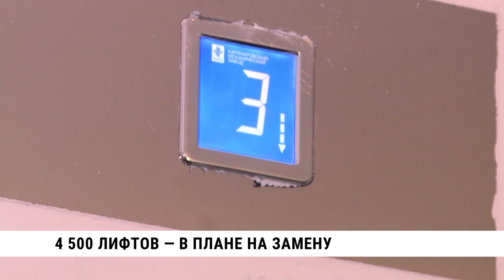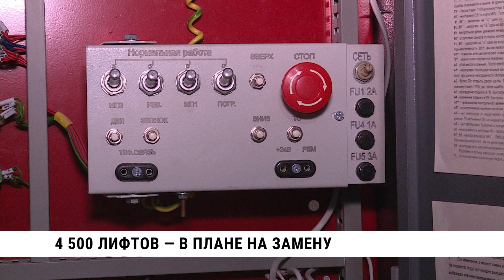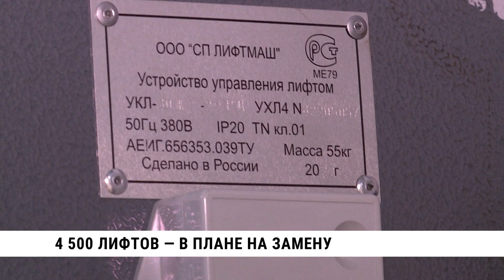Около 280 лифтов заменят в 2023 году в Хабаровском крае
Не платите за капремонт — можете остаться без лифта. Дело в том, что до 2025 года все устаревшие лифты должны быть заменены. Кабины с истёкшим сроком эксплуатации отключат согласно требованиям безопасности. Модернизация происходит за счет собственников жилья, а значит задуматься в первую очередь следует должникам. Сейчас работы по замене лифтов идут в домах, где необходимые деньги уже накоплены. На улице Трёхгорной обновили оборудование в целом жилмассиве.